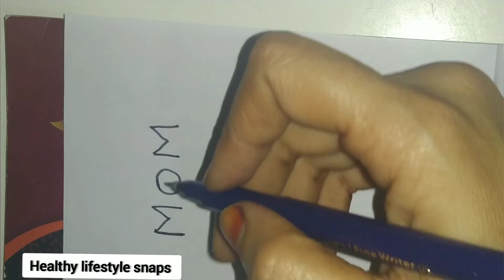Easy drawing//drawing with Alphabets.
Drawing for beginners,kids drawing.
drawing with MOM.